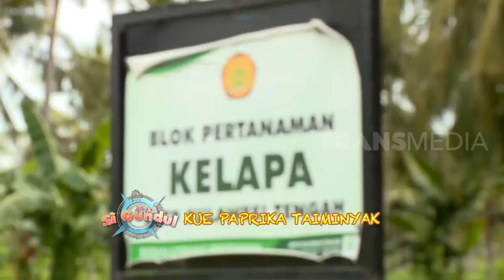KUE PAPRIKA TAIMINYAK | JEJAK SI GUNDUL (09/08/22)